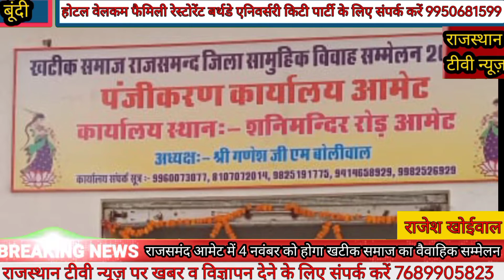4 नवंबर 2022 को खटीक समाज जिला राजसमंद द्वारा आयोजित होगा सामूहिक विवाह सम्मेलन